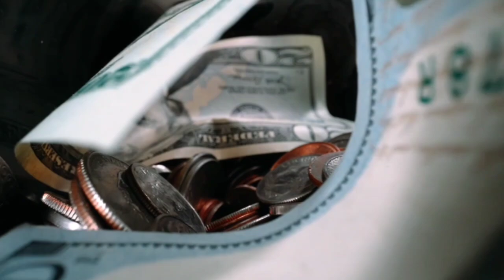God Shiva mantra of 💰, शिव जी का धन 💵प्राप्ति चमत्कारी मंत्र रोज जाप करें । powerful money mantra।